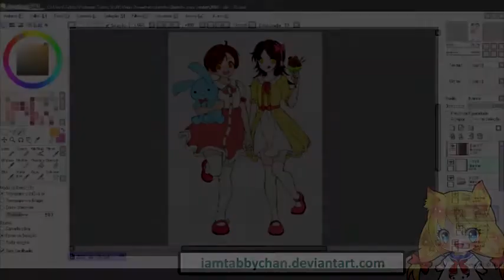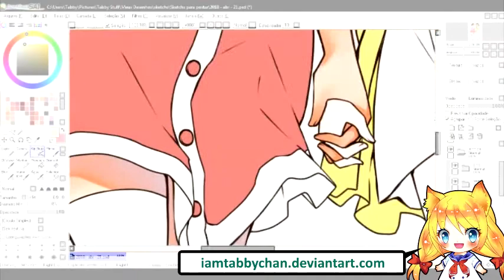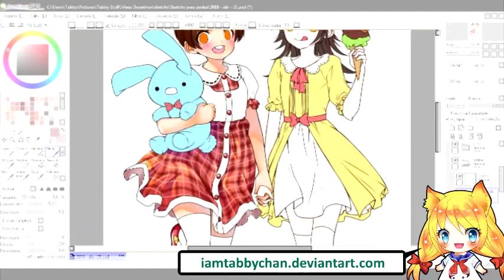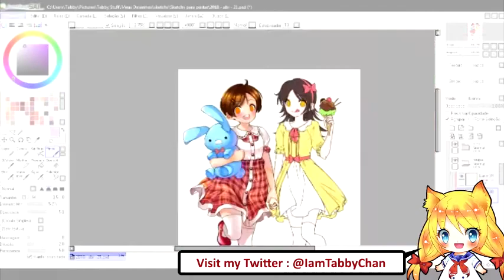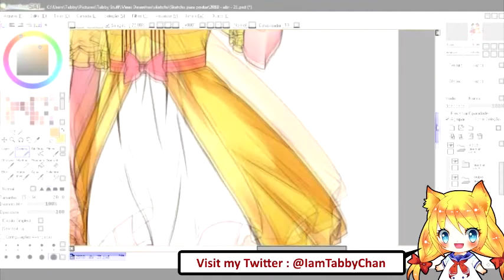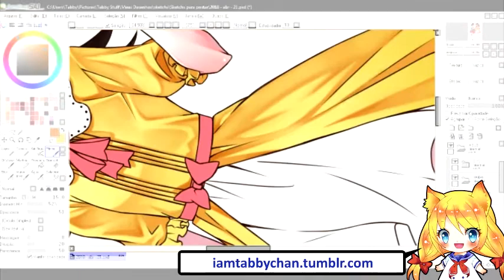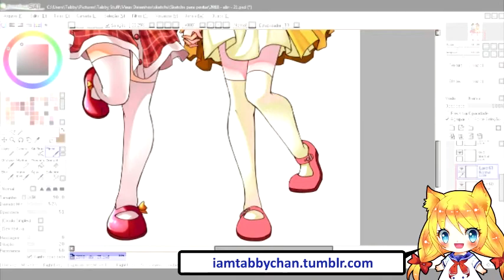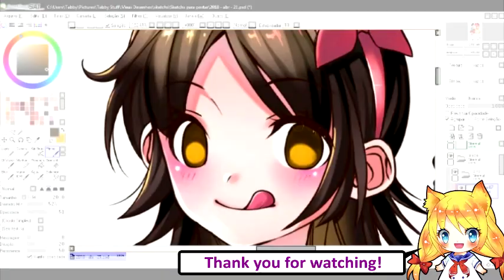[SpeedPaint] Mônica and Magali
Mônica and Magali are one of the most popular comic characters in Brazil. Here the speed painting video of my fanart.